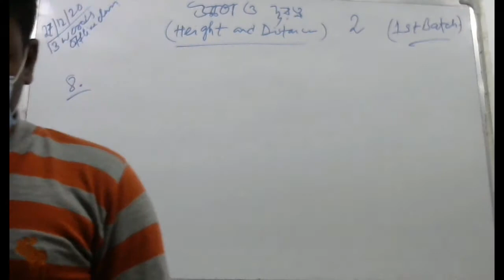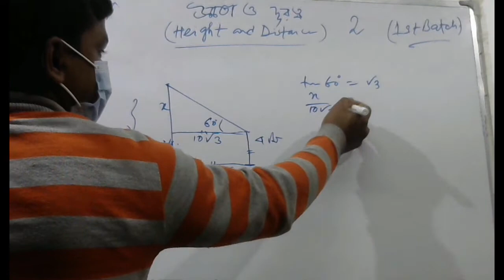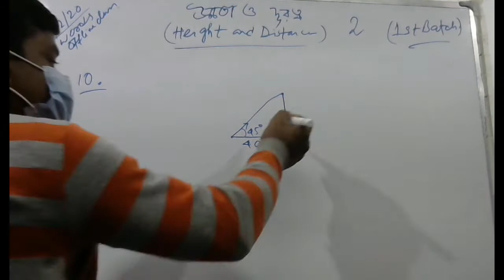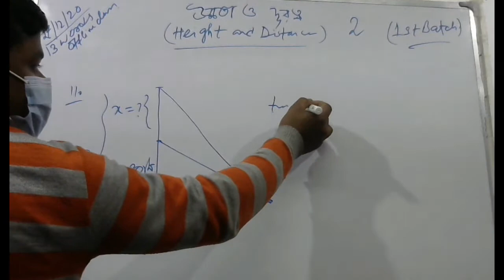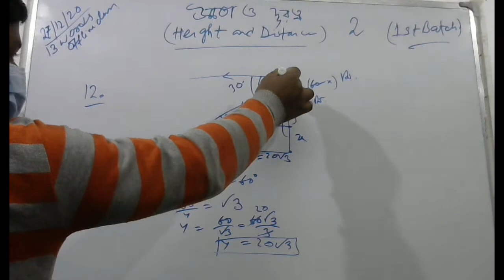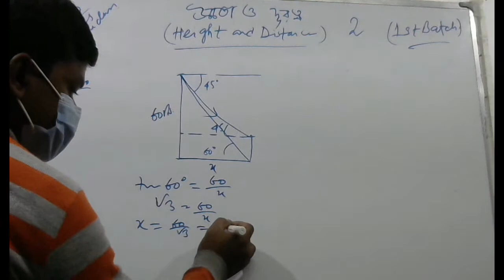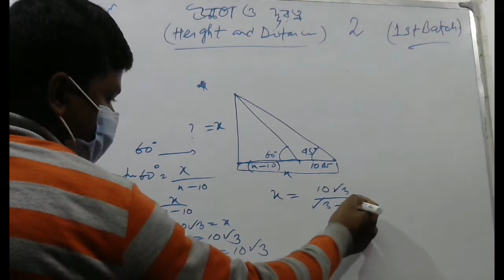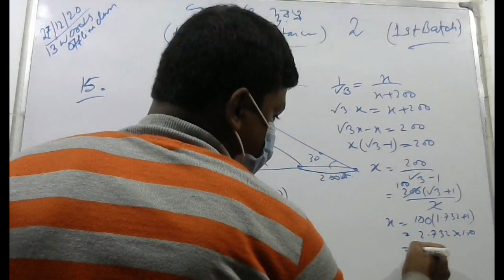উচ্চতা ও দূরত্ব -2 (Height and Distance-2) Solve by #13 words #13 words in Bengali.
উচ্চতা ও দূরত্ব -2 (Height and Distance-2) Solve 09 to 15 by #13 words #13 words in Bengali.